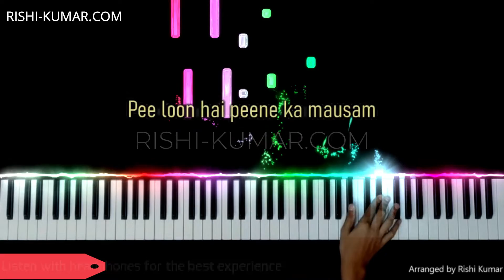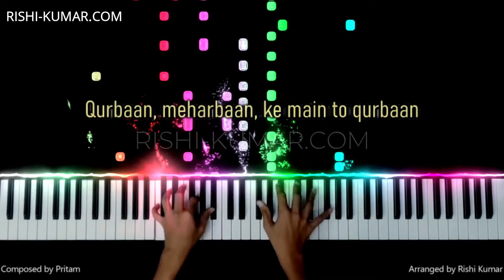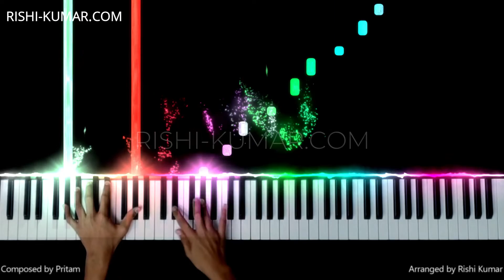Pee Loon Piano Instrumental | Karaoke Lyrics | Ringtone | Notes | Chords | Hindi Song Keyboard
Learn how to play Pee Loon on piano, using the piano notes & piano chords in this Mohit Chauhan Pee Loon Piano Instrumental Tutorial, use this as a Pritam Pee Loon piano karaoke to sing a cover of this song, or use it as a 𝐑𝐢𝐧𝐠𝐭𝐨𝐧𝐞 (𝐃𝐨𝐰𝐧𝐥𝐨𝐚𝐝 𝐋𝐢𝐧𝐤 𝐁𝐞𝐥𝐨𝐰) which is sung by Mohit Chauhan, and is composed by Pritam for the movie Once Upon A Time In Mumbai.

🎤🎹🖥🎥𝐊𝐞𝐲𝐛𝐨𝐚𝐫𝐝,𝐏𝐢𝐚𝐧𝐨,𝐒𝐨𝐟𝐭𝐰𝐚𝐫𝐞 𝐮𝐬𝐞𝐝 :

■ Korg Krome
■ Kawai K300i
■ FL Studio
■ Filmora
■ Seemusic
■ Synthesia